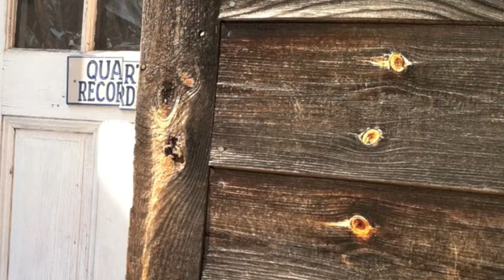March is a Long Story - Spencer Lewis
First official video for "The Highest." The song features Vermont and Oregon's great mandolin'ist Daniel Haley and Barry Miller on percussion.